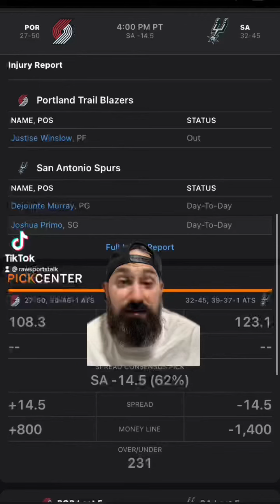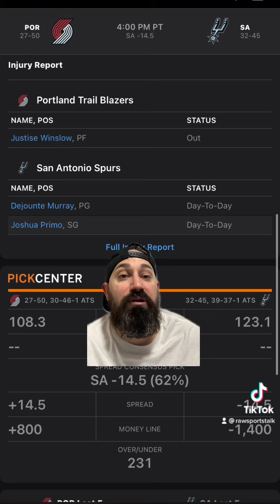San Antonio Spurs VS Portland Trail Blazers￼ 4/3/22 FREE NBA Sports betting information & prediction